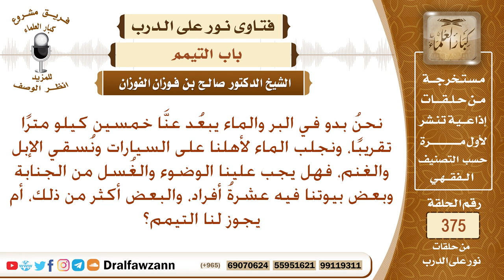يبعد عنا الماء 50 كيلو مترا، ونجلب الماء على السيارات فهل يجب علينا الوضوء والغسل إذا كان لا يكفينا؟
نص السؤال: نحنُ بدو في البر والماء يبعُد عنَّا خمسين كيلو مترًا تقريبًا، ونجلب الماء لأهلنا على السيارات ونُسقي الإبل والغنم، فهل يجب علينا الوضوء والغُسل من الجنابة وبعض بيوتنا فيه عشرةُ أفراد، والبعض أكثر من ذلك، أم يجوز لنا التيمم؟
السيرة الذاتية :
للاشتراك في قناة الشيخ صالح الفوزان

رئيس الفريق
لمشروع كبار العلماء